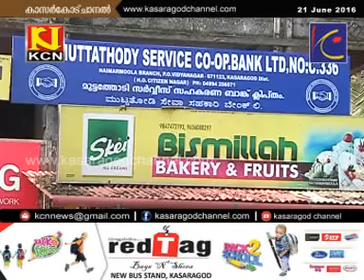KCN Kannada News 21 June 2016